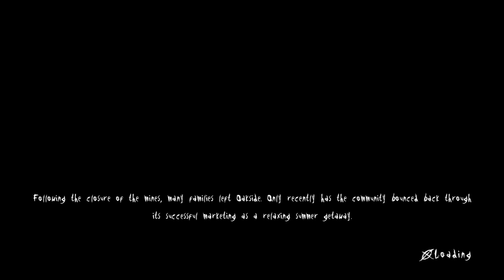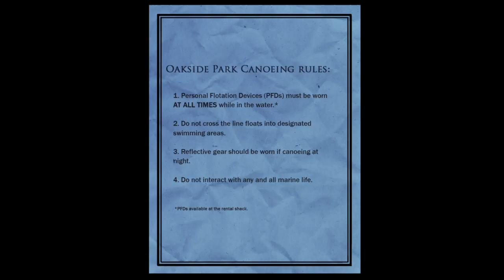Super best friends after hours play Slender - The Arrival "The anal attack"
The seeping slender anal attack begins.